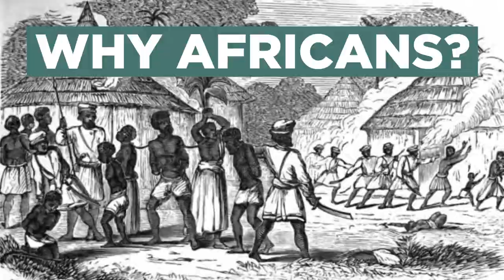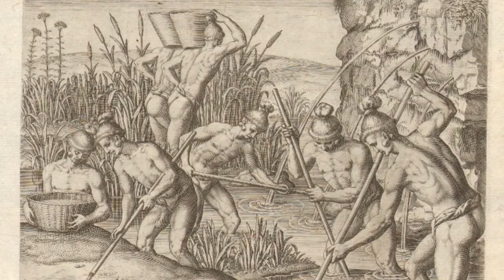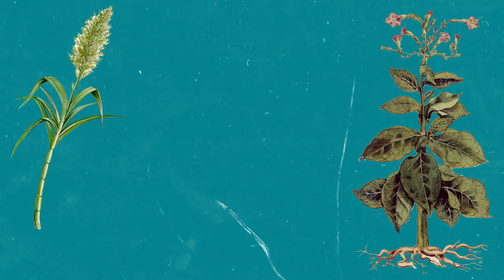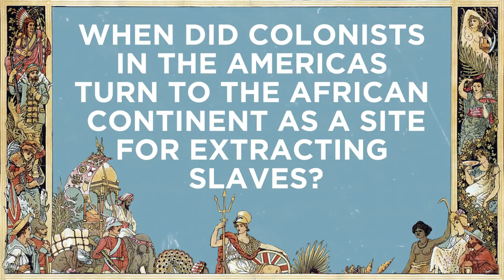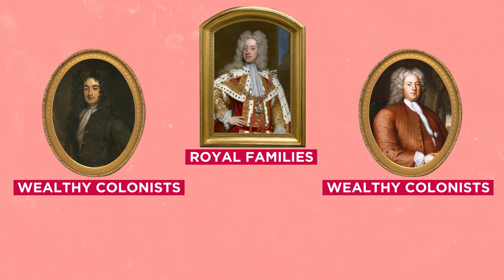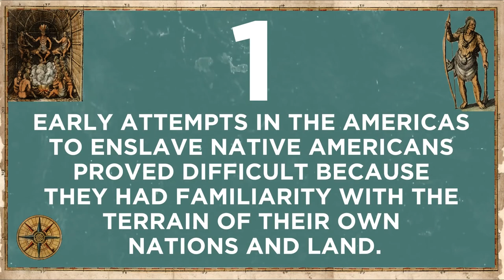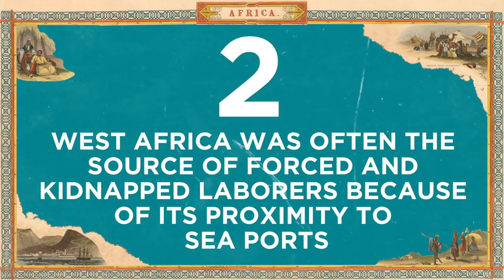Why Did Europeans Enslave Africans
CHATTEL SLAVERY